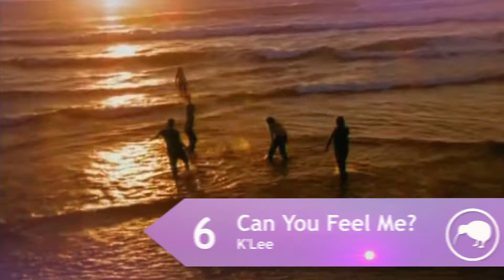Top NZ Songs in 2002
Top songs by Kiwi artists in 2002. Remember any of these on the car radio?